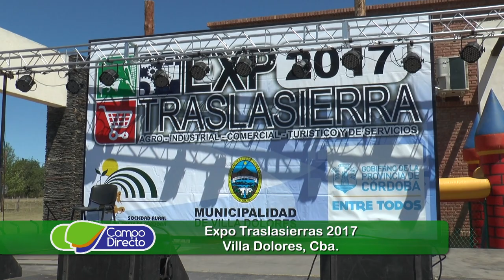Expo Traslasierras en Villa Dolores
Junto a la Sociedad Rural del Oeste, participamos de la re-edición de Expo Traslasierras en Villa Dolores